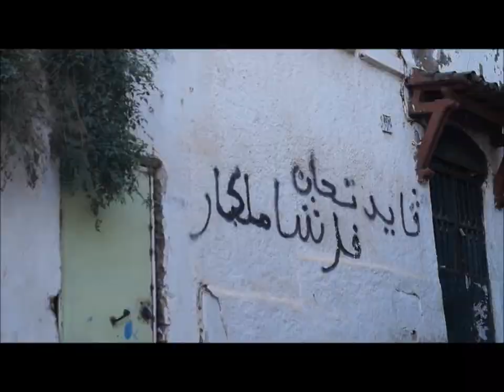"Hirak the Casbah"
La Casbah, citadelle de la  lutte armée urbaine durant la Guerre de Libération Nationale, la cité qui a engendré  Ali La-pointe, Hassiba Ben Bouali, Djamila Bouhired, Ramel, Petit Omar  et des milliers d'autres héros, etc, ne peut pas rester indifférente au Mouvement Populaire qui secoue le pays depuis le 22 février 2019.  En sillonnant ses ruelles,  l'on remarque  beaucoup  d'inscriptions  qui balafrent ses murs de long en large. Il s'agit des slogans  chers au  Hirak   que  portent et  scandent  les manifestants  chaque vendredi.  "Etat civil et non militaire", "Gaïd Salah a trahi le peuple", "Algérie Libre", "Non à l'Etat voyou", "Yetnahaw Ga3", etc.La Casbah a gardé cette flamme révolutionnaire qui ne s'éteindra jamais tant que la Hogra, le despotisme et la dictature ont  une once  d'existence en ce pays.